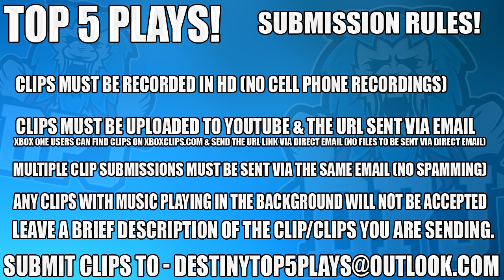Destiny: Insane NLB No Scope - Top 5 Sniping Plays Of The Week / Episode 320